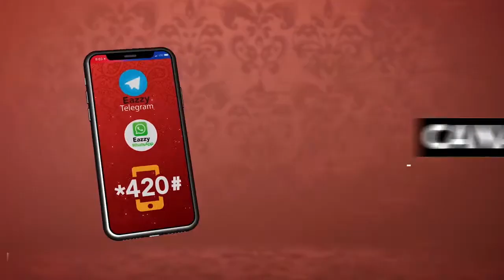Réabonnement Canal+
Réabonnez-vous aux bouquets Canal+ sans vous déplacer.
C'est disponible à partir de :

✅Eazzy Telegram : Sur Telegram, recherchez 𝗘𝗮𝘇𝘇𝘆 𝗖𝗵𝗮𝘁 𝗗𝗥𝗖
✅*420#
Entrez dans l'ère digitale avec Equity Bank Congo 😍👍